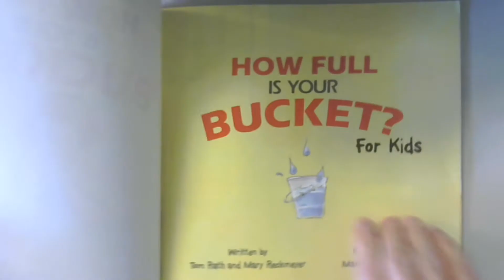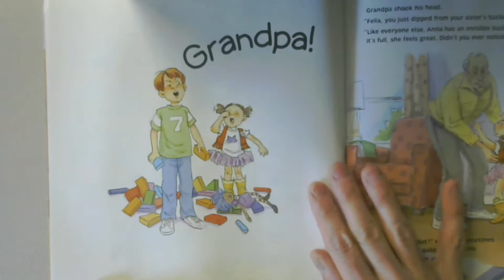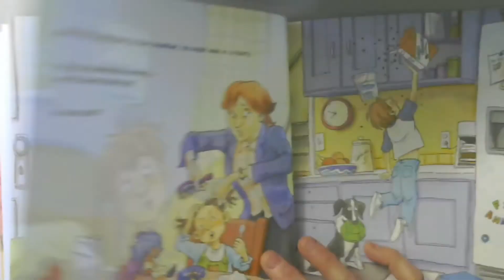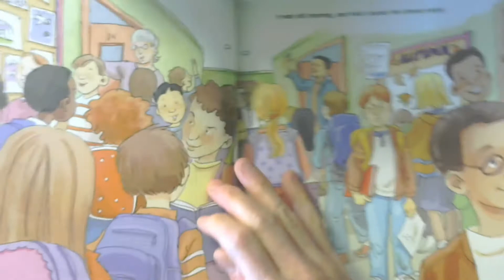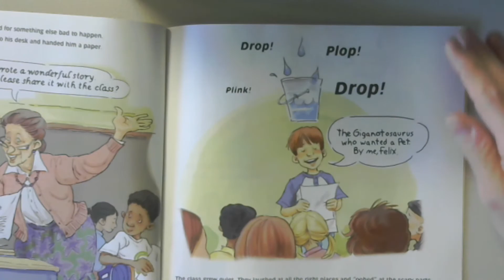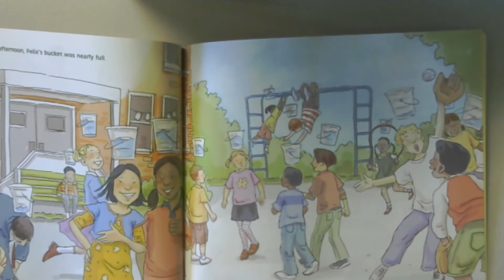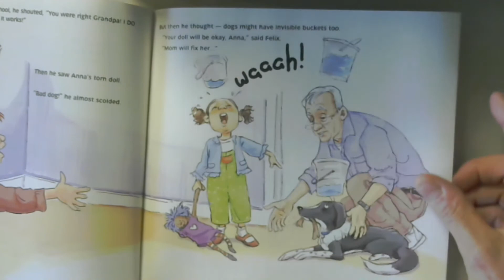How Full Is Your Bucket